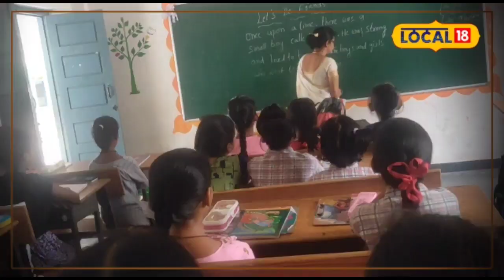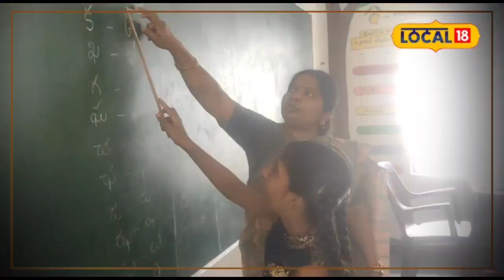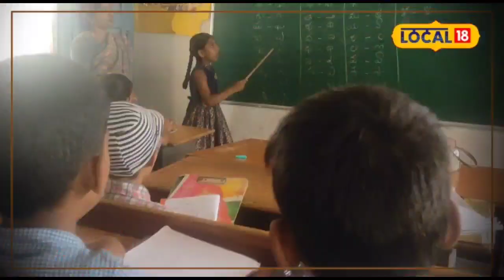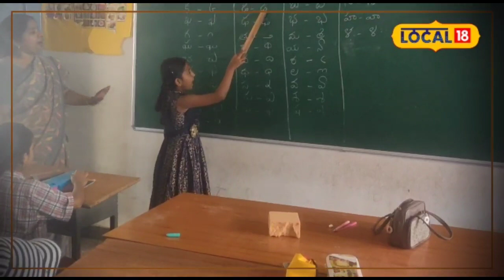Peddapalli: ఈ ప్రభుత్వ పాఠశాలలో అడ్మిషన్ దొరకడం కష్టమే!